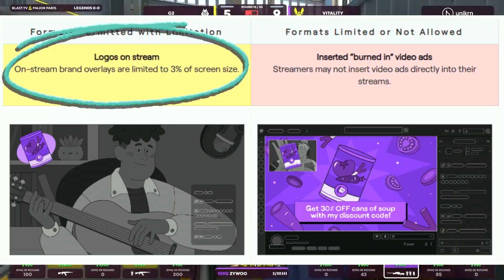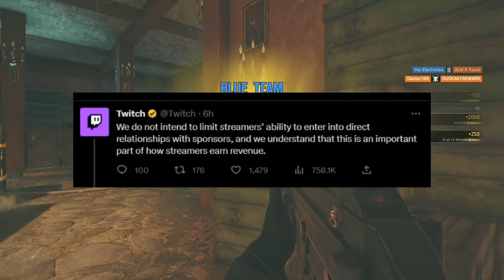The End of Twitch is Near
Since its inception, Twitch has basically been the go-to place for streamers of all kinds. But now with the onslaught of competition, controversies, and now audacious upcoming policy changes, it might be time to ask: is the end of Twitch near?